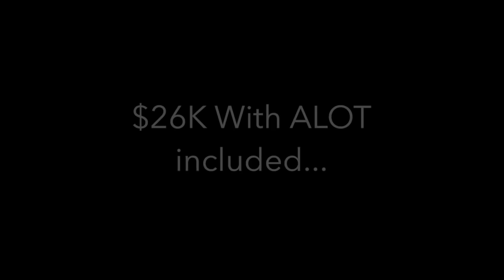A MORE affordable Tiny House On Wheels- For Sale NOW!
LOTS of other tiny house stuff…
Deek's NEW book "Micro Living" on Pre-Order

NEW Tiny House Shirts- Deek Design/Sketch (Helps keep this channel running!)

Tiny House Summer Camp 6- and OTHER Tiny House Hands-On Workshops...

Deek's book "MICROSHELTERS"- A Bestseller...

WANT TO BUY THIS HOUSE? Email Doug Immel
The house is located in Rhode Island and you would be responsible for picking it up/delivery.

$27k... half down possible, with payments over 12 months.

This tiny house is a tumbleweed "Cypress' model (formerly "the Fencl"). It comes with a Dickinson Marine heater and a few other high end appliances. Its built atop dual axle trailer, and ready to go. Any specs/questions can be asked below and we'll have the owner/seller chime in to help you out.